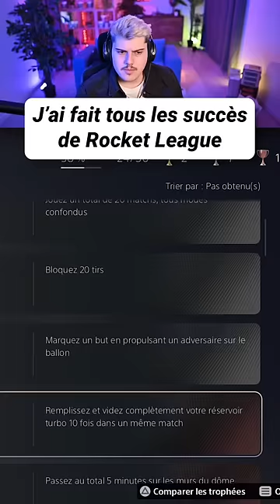Ce succès de Rocket League m’a fait rager 🤬